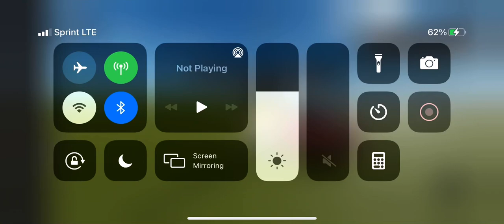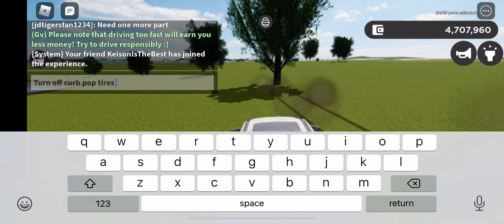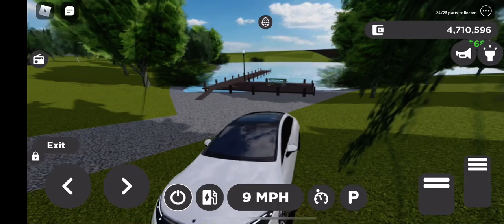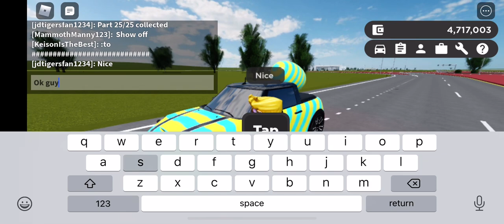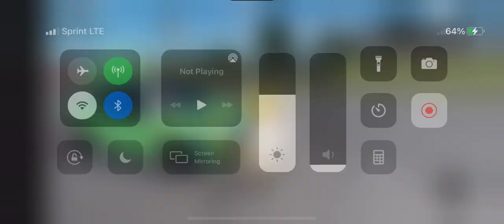Roblox gv Easter egg hunt part 4: I collected the Easter car ( sound was muted )